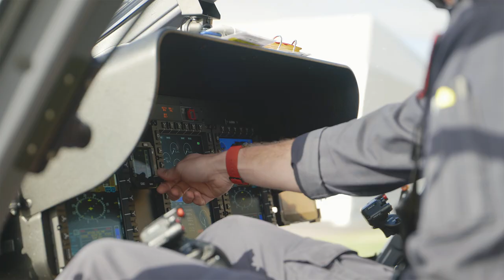Jonathan's story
A farmer from Wisbech is lucky to be alive after he dodged death by mere millimetres when he was accidently impaled on a forklift tine. East Anglian Air Ambulance worked with the ambulance service, police and fire and rescue services to free Jonathan and get him safely to Addenbrooke's Hospital where he underwent life-saving surgery. This is his story.